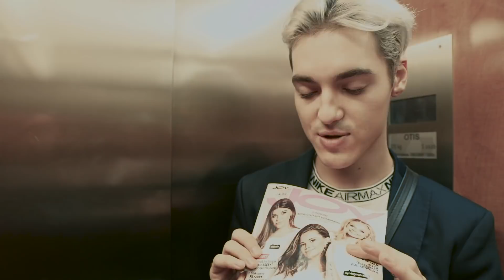WYGRAŁ TOP MODEL, TERAZ ZMIENIA INNYCH! RADEK PESTKA, TRUE BEAUTY IS INTERNAL i CZŁOWIEK BEZ TWARZY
Duet Radek Pestka i True Beauty is Internal rusza do akcji! Zobaczcie niezwykłą metamorfozę jaką przeżyła porwana osoba ;)